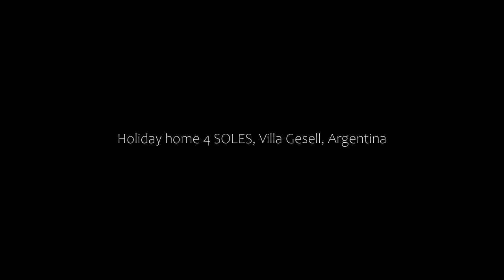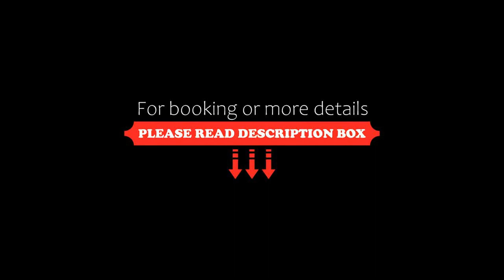Holiday home 4 SOLES, Villa Gesell, Argentina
About Property:
Boasting a garden, 4 SOLES is set in Villa Gesell in the Buenos Aires Province region, 1.5 km from Playas del Centro. Free WiFi is available throughout the property and Playas del Norte is 200 metres away.

All units come with a patio with garden views, a fully equipped kitchen with an oven and a microwave, and a private bathroom with bidet. A fridge, a stovetop and kitchenware are also offered, as well as a coffee machine.

The nearest airport is Villa Gesell - Pinamar International Airport, 6 ...
Property Type: Hotel
Address: Calle 308 alameda 206, 7165 Villa Gesell, Argentina
Searching For
1. Holiday home 4 SOLES - Villa Gesell - Argentina
2. Holiday home 4 SOLES - Villa Gesell - Argentina Address
3. Holiday home 4 SOLES - Villa Gesell - Argentina Rooms
4. Holiday home 4 SOLES - Villa Gesell - Argentina Amenities
5. Holiday home 4 SOLES - Villa Gesell - Argentina Offers and Deals
Audio Credit:
Track Title: Reasons To Hope
Artist: Reed Mathis